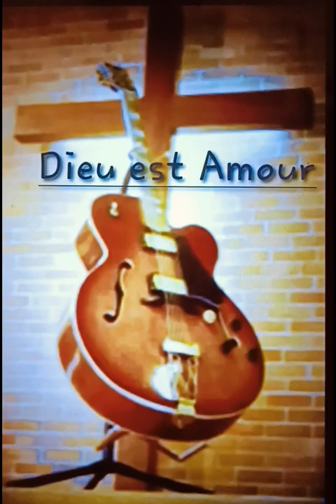🤲DIEU tout Puissant 🥀🐦🎸🎶🙏🕊️🔥👑❤️